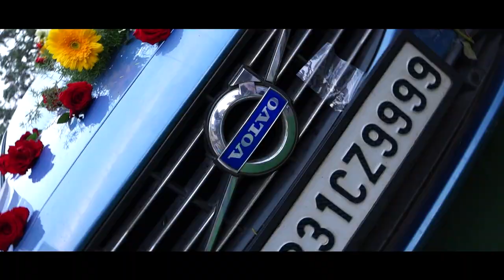Aviram & Rishitha || Wedding Highlights || Balu Photography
Aviram & Rishitha || Wedding Highlights.